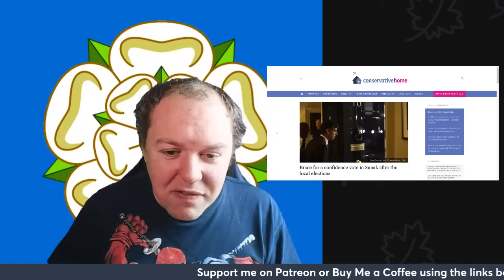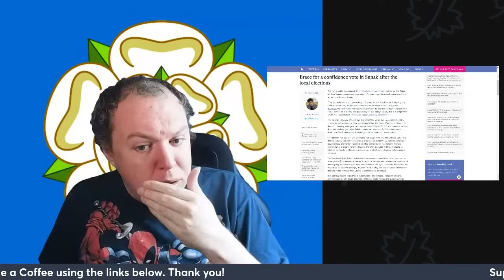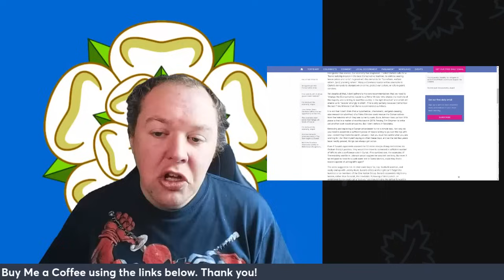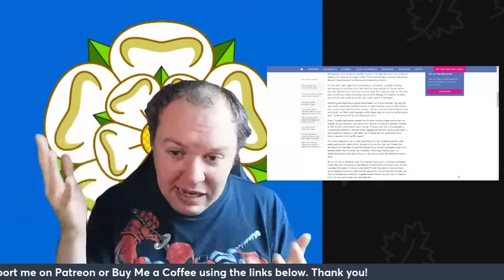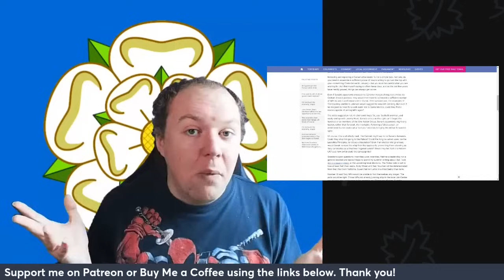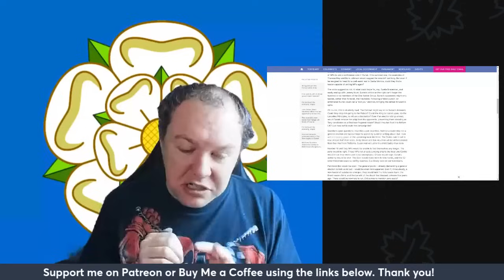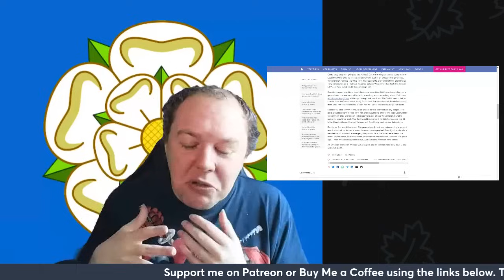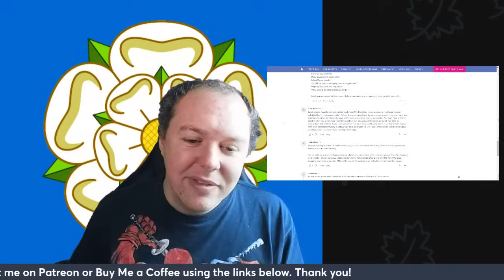Conservative Home: Facing the Harsh Reality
In the ever-shifting landscape of politics, even the staunchest supporters can grapple with the harsh realities of change. Join us as we explore the recent shifts at Conservative Home, once a proud bastion of conservative ideals and emotional support for the government. However, this video delves into the sad acknowledgement that the tides have turned.

Gone are the days of unwavering optimism and flag-waving for the conservative government. Instead, we find a community grappling with the stark realization that it may be all over. From the corridors of power to the grassroots level, the mood has shifted from hopeful anticipation to a sober assessment of the current political landscape.

Join us as we dissect the reasons behind this transformation, exploring the factors that have led Conservative Home to confront this new reality. From policy failures to leadership challenges, we examine the cracks in the once-unified facade.

But amidst the doom and gloom, there are lessons to be learned, and paths forward to be explored. Join the conversation as we navigate the uncertain terrain of contemporary conservatism and ponder what lies ahead for Conservative Home and its followers.